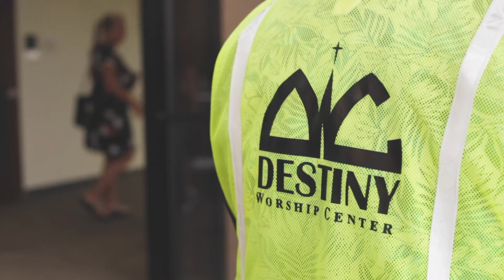TEAM DESTINY 2020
Panama City Beach campus